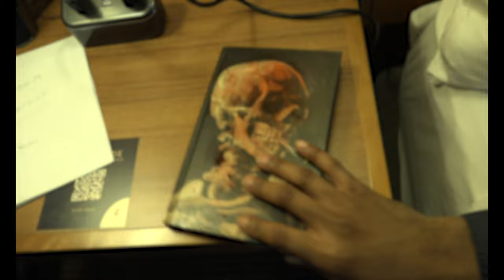Distorted: A Short Film by Ruby Darwish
Final Project Short Film by Ruby Darwish